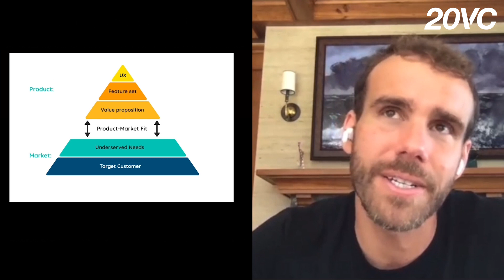#1 Mistake Early-Stage Startups Need to Avoid -- Ed Baker (Fmr. VP of Growth @ Uber)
Ed Baker on the biggest mistake that early-stage startups need to avoid: starting to work on growth before you've found product-market fit.

Who is Ed Baker?

Ed Baker was Facebook Head of Int'l Growth from 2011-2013. After that, he became Uber's VP of Product and Growth from 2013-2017. Nowadays, he's running his own startup called AnyQuestion -- a video app similar to YouTube Shorts.